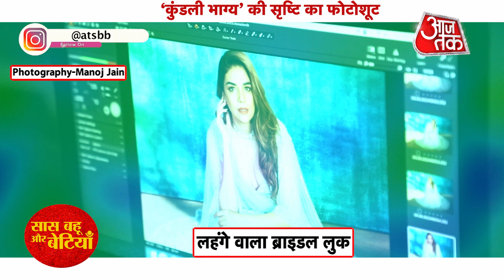Exclusive Photoshoot Of Kundali Bhagya Fame Anjum Fakih With Saas Bahu Aur Betiyaan | SBB